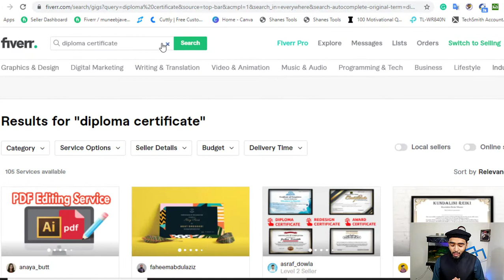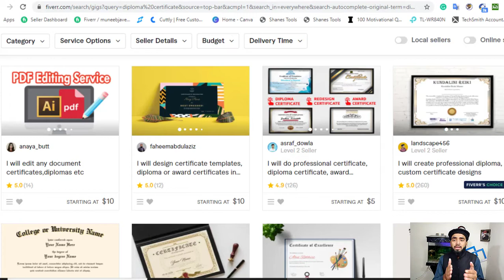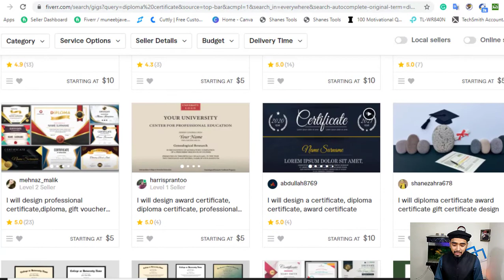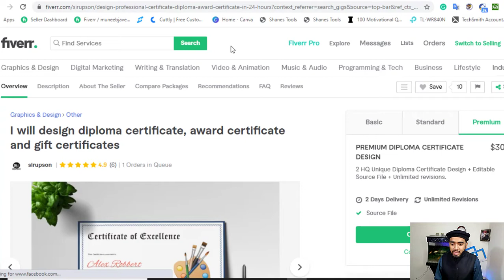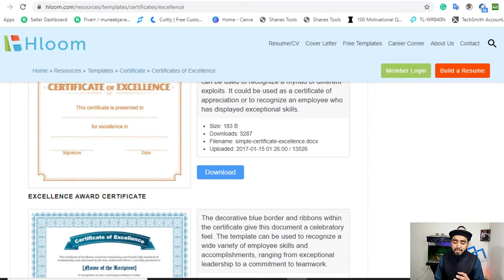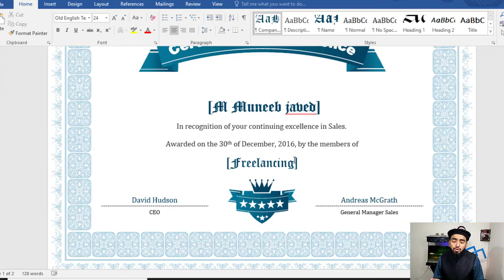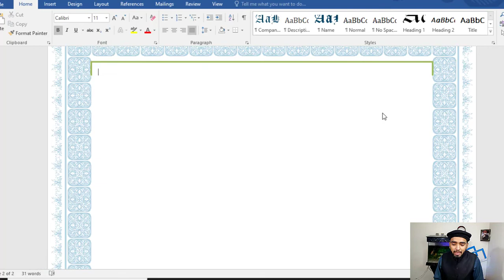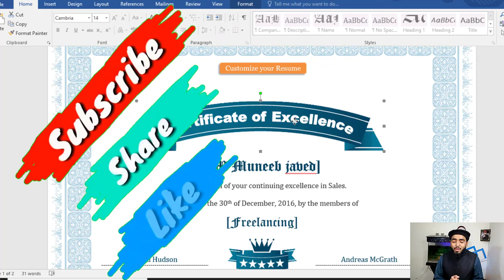Fiverr short skill & competition low for beginners || Fiverr Short skills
How to Rank Fiverr Gig on 1st Page with 2 new Tricks

Earn $800 per Month on Fiverr With New Simple work

Earn $450 per Month on Fiverr With easy skill

Earn $700 Per Month on Fiverr with this High rated skill

Earn $200 per Month On Fiverr with new Demanded skill

Earn up to $40/Day from Fiverr with this Easy skill

Make $350 per order on Fiverr with demandable skill in 2020

Earn $20 From Fiverr with just 5 mints work

Earn $25 per order on Fiverr with new demanded skill in 2020

Earn $30 per order on Fiverr with new easy skill in 2020

How i Earned $100 in just 3 days with simple work Full story live review

Earn $35 per order on Fiverr with new easy skill live demo

Thanks
How to make money online, How to earn money From Fiverr, how to earn money Online